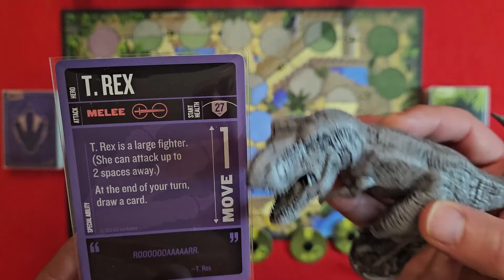UNMATCHED українською. Raptors vs T-REX. Летсплей. Нумограй.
Бій Юрського періоду у дуельній настільній грі UNMATCHED.

t-rex